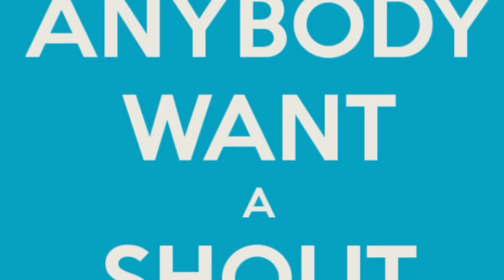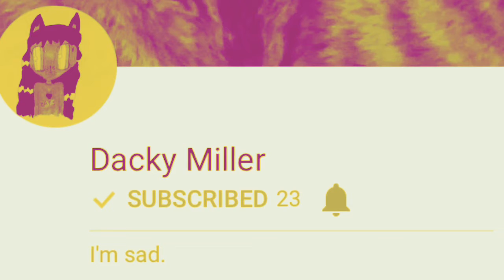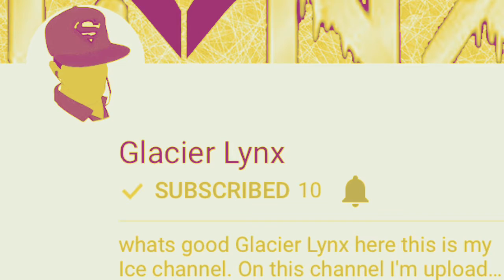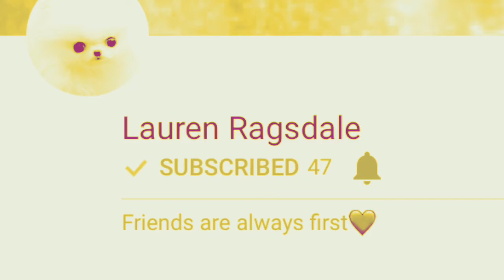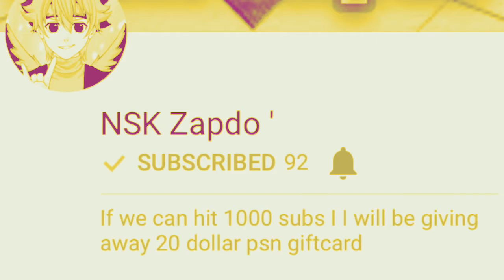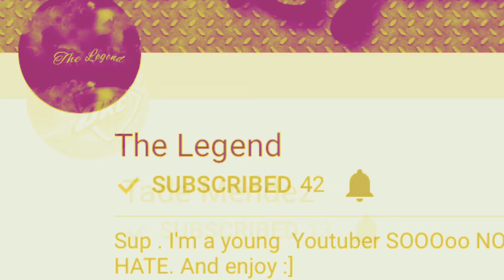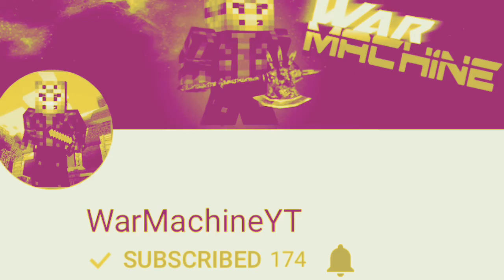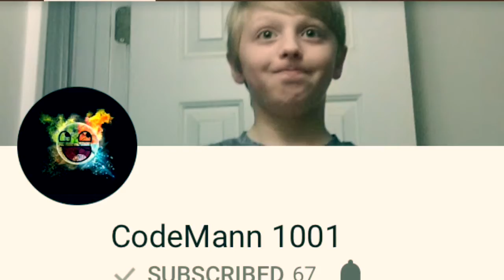Longest shout out ever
Shout out to everyone who is here to all of these awesome people go check them out and you guys can see them in my subscription or search them and   guys enjoy this video and cud this vid  get  20 likes and turn on notification to see my latest videos and comment for more shoutouts  k bye 👋 and peace ✌️